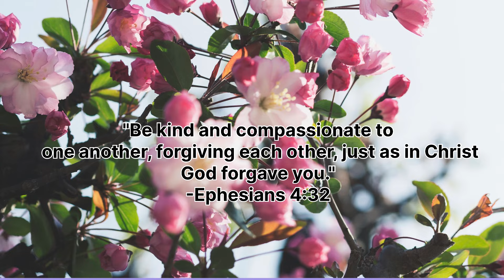Catholic weeding ceremony | Rebika weds Domnic Savio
Your love, Lord, reaches to the heavens, your faithfulness to the skies.  (Psalm 36:5)